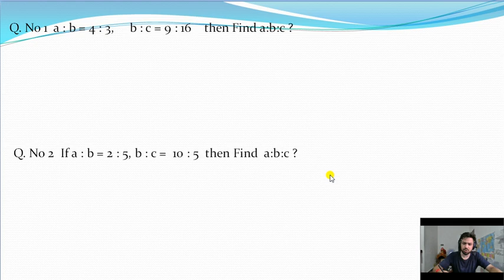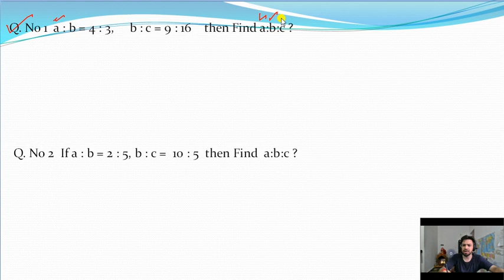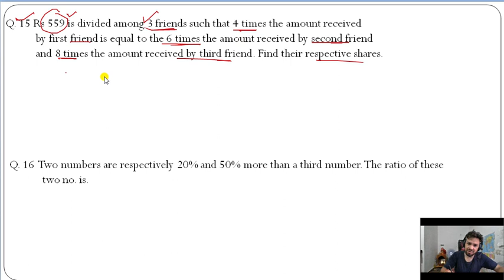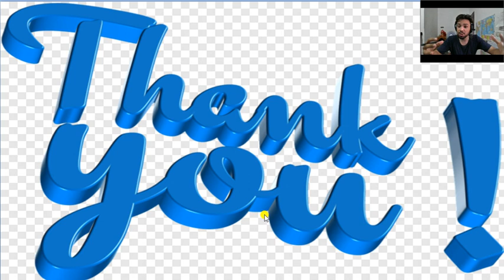Ratio and proportion // JKSSB // Sub inspector, Jr. Assistant and Accounts Assistant etc.